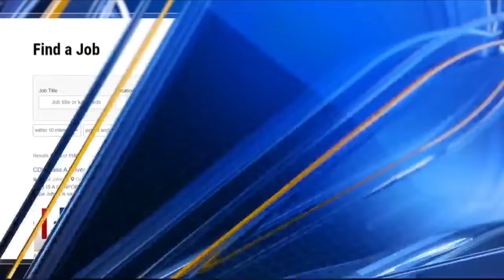JOB ALERT: Planet Fitness in Nacogdoches needs a Member Service Representative